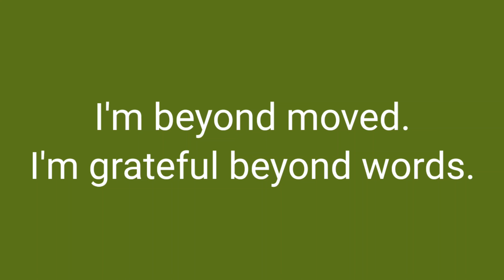무슨 말로 감사를 해야 할지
Z.
I am grateful beyond words